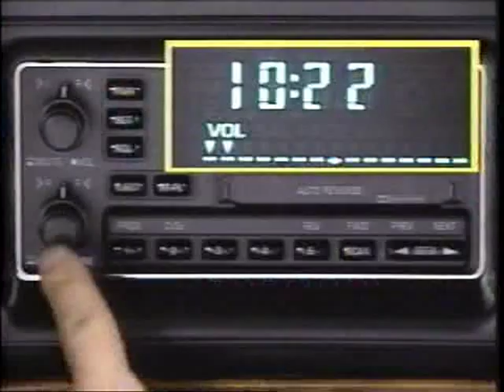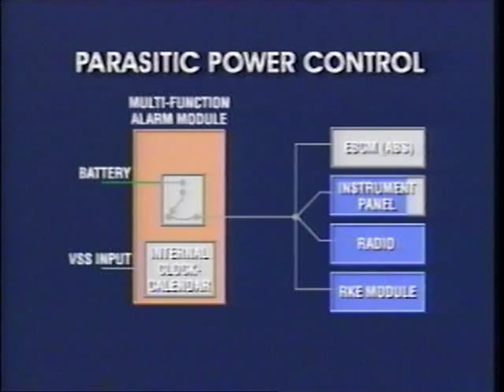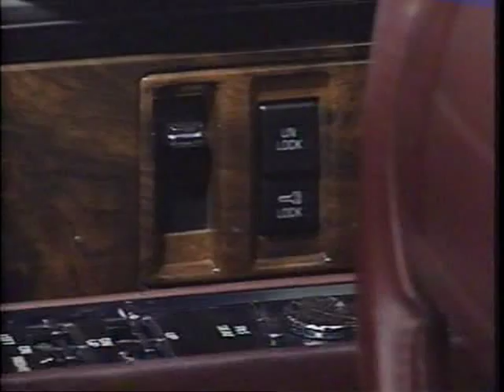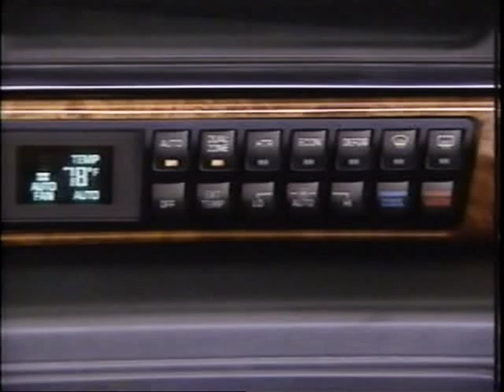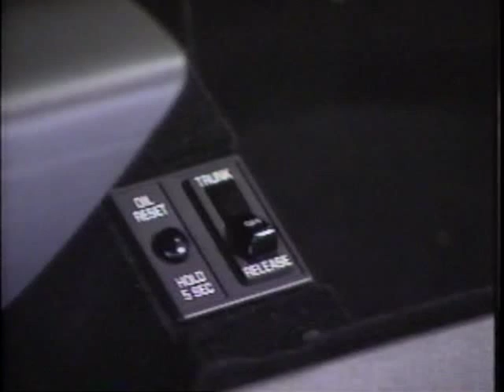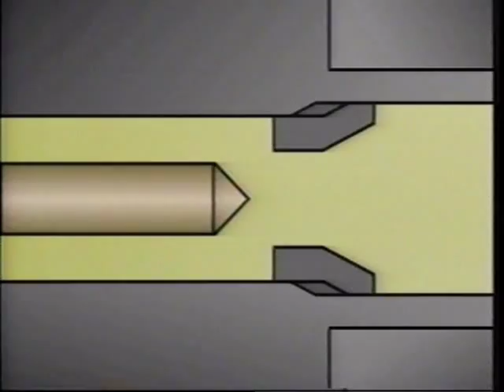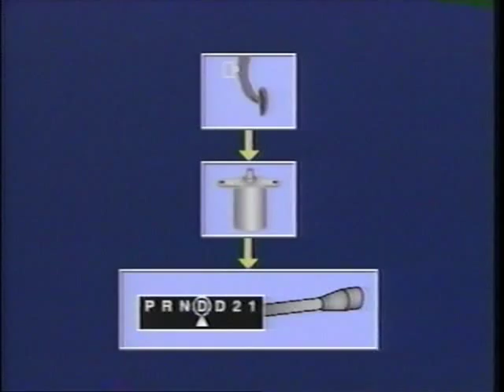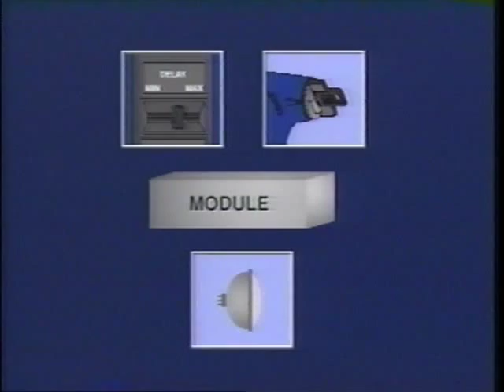Buick - Preventing "Instant" Comebacks (1994)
This "Best of" video, taken from Buick's Know-how Series (KH-173/174), discusses, in a more comedic tone, the more common preventive measures for Instant Comebacks with early 90's Buick models. Topics  covered include: Remote Keyless Entry, Battery Rundown Protection, Automatic Door Locks, Traction Control, Electronic Level Control, Dual Zone Auto Climate Control, Memory Seat/Mirrors, Oil Life Monitor, Pass Key II Theft Deterrent, Universal Theft Deterrent System, Retained Accessory Power, Variable Assist Steering, Cruise Control, Shift Interlock Brake Trans-axle, Low Oil Level Warning Lamp, and Twilight Sentinel. (Be sure to note the opening scene of the "new" '95 Riviera; nice color both inside and out.)